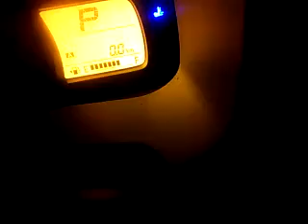心霊なの？パワスポなの？観光なの？ビン探しなの？廃校なの？0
これ出すの忘れてたｗ
冒頭の挨拶みたいなやつです☆
まぁもう終わってるシリーズだけど出しときます